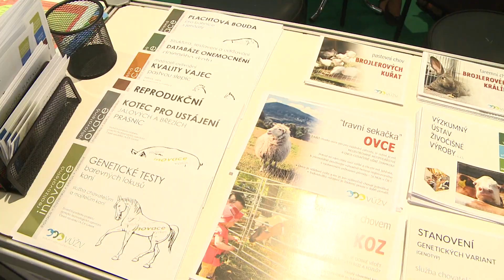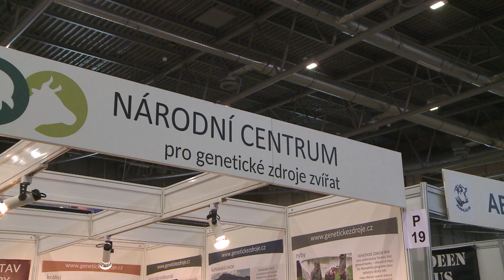Institute of Animal Science (IAS) Prague – Uhříněves, video spot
The Institute of Animal Science is a public institute with a long tradition.  It was founded in 1951 and has been based in Uhříněves in Prague, since 1953.  They are involved in both basic research and applied research as well as the application of the results obtained in practice.
The institute has 8 research departments covering the entire field of animal science.  The Department of Genetics and Breeding of Farm Animals, including molecular genetics. The Biology of Reproduction, the Nutrition and Feeding of Farm Animals, the Nutritional Physiology and Animal Product Quality, Cattle Breeding, Pig Breeding, Ethology and Livestock Technology and Management.
In addition to these research departments, it’s also important for the institute to have its own experimental farm in Netluky, which has 700 hectares of agricultural land in use. The institute is particularly involved in forage crops such as corn and, alfalfa and cereal crops such as wheat, barley and oats.  There are nearly 700 cows here, of which 223 are dairy cattle. There are over 800 pigs, while there are also have horses, poultry, rabbits and a deer park here. There is a total of 23 accredited stables at the institute, which are used for experiments.
In addition, there is one detached work site, the Department of Pig Breeding, based in Kostelec nad Orlicí.
The institute also has interesting activities such as its own abattoir, stables, a horse-training area, to name a few.
Other activities are also important to make the whole institute work successfully.  These include the scientific council for animal nutrition.  Then there are gene resources.  The National Centre for Genetic Resources Preservation is based here under national co-ordinator Mrs Mátlová.
An indispensable part of the institute is also consultancy for breeders, working with children and the youth, while also popularising science and research amongst the general public.
The Institute of Animal Science, as a public research institution, regularly takes part in the agricultural trade fairs, exhibitions and public presentations.  The largest of them include participating in the Earth the Provider trade fair in České Budějovice, Animal Vetex in Brno, and the largest agricultural trade fair in central Europe, Techagro, that takes place in the Brno Fair Grounds.
The Institute of Animal Science has received a number of awards and medals at these exhibitions and trade fairs.
So the Institute of Animal Science manages to connect tradition with the future of Czech agriculture and makes the research and innovation more accessible to breeders.